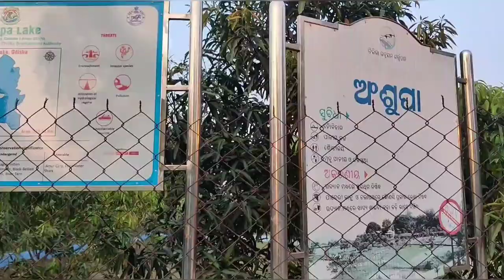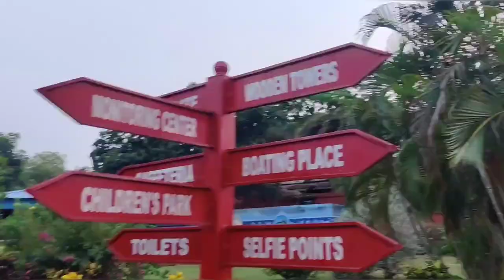ଚଳାନ୍ତୁ ଯିବା ଅଂଶୁପା ହ୍ରଦ || Lets Go Ansupa Lake Vlog